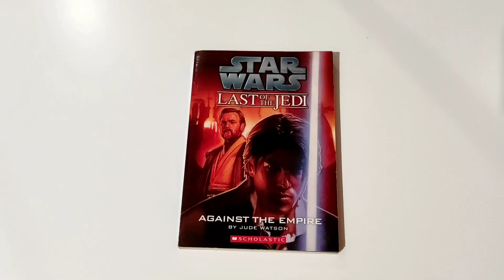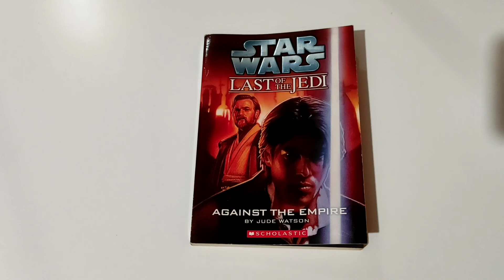Star Wars Last of the Jedi #8: Against The Empire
Against the Empire es el octavo libro de la serie The Last of the Jedi de Jude Watson, autora de las exitosas series Aprendiz de Jedi y Jedi Quest.

Labibliotecadeltemplojedi.com

⭐Ivoox⭐